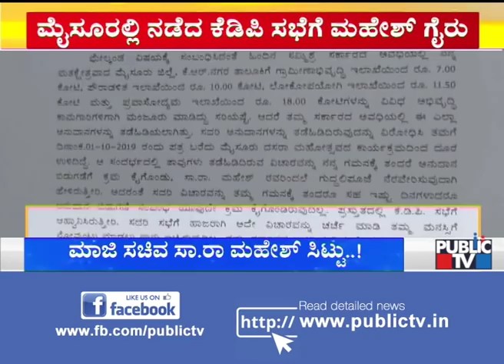Sa.Ra.Nandish Complains Against Sa.Ra.Mahesh With Minister V Somanna